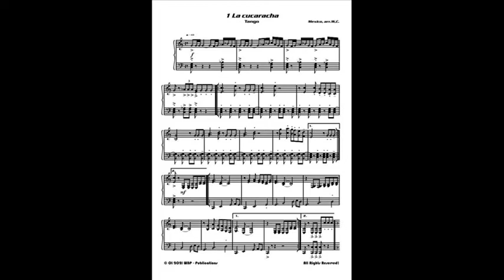La cucaracha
Piano 2.0
Cool & easy compositions and unusual arrangements of popular tunes for your piano.